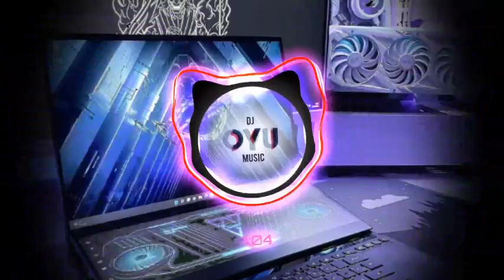D1PBLV GET INTO WAY X KERAGUAN CINTA KOMCING17